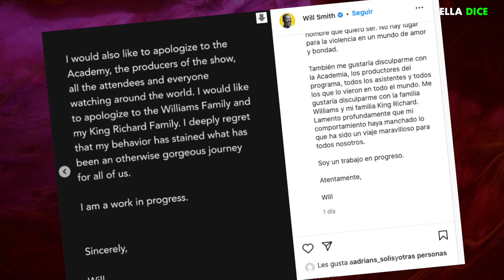WILL SMITH ingresa a CLINICA DE REHABILITACIÓN tras ataques por su comportamiento en los OSCAR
WILL SMITH ingresa a CLINICA DE REHABILITACIÓN tras OLEADA de ataques por su comportamiento en los OSCAR